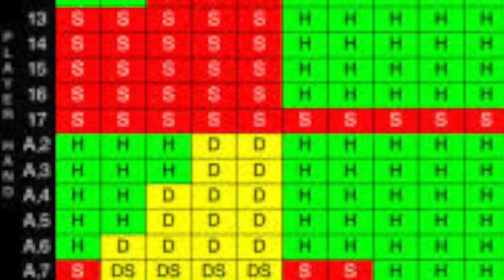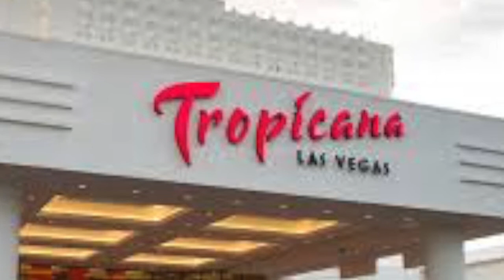Card Counting in Blackjack is "Not Illegal or Cheating, it's Advantage Play!" - Nicholas G. Colon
Nicholas Colon, professional card counter, 'Blackjack Ball' attendee & managing director for the Alea Consulting Group, talks about card counting, advantage play & says "only 1 in 47,000 people can count cards successfully". Full Q&A Nicholas Colon's Blackjack Ball article in Forbes